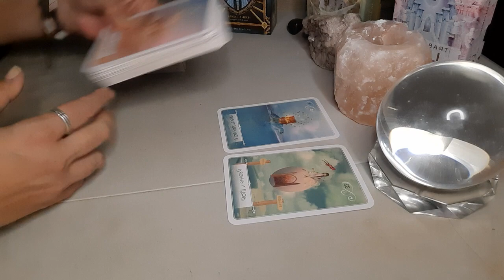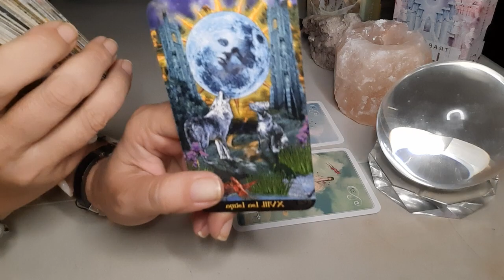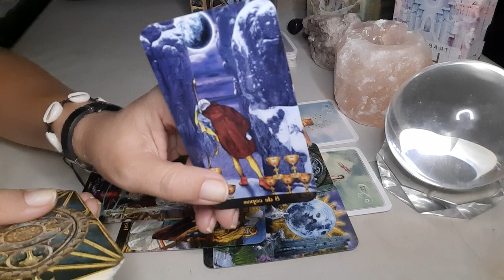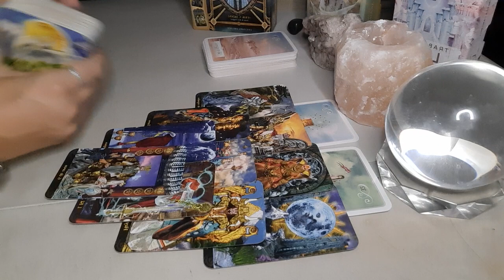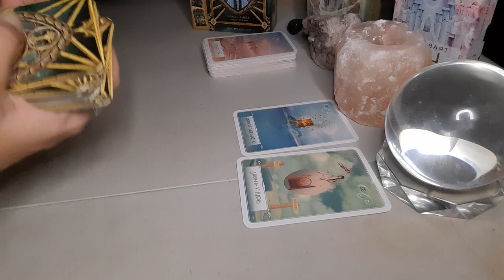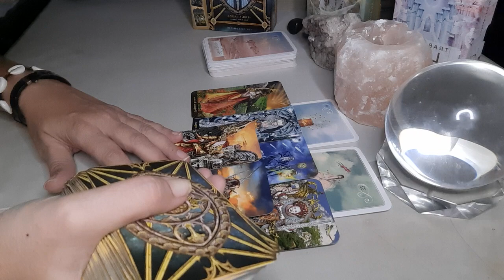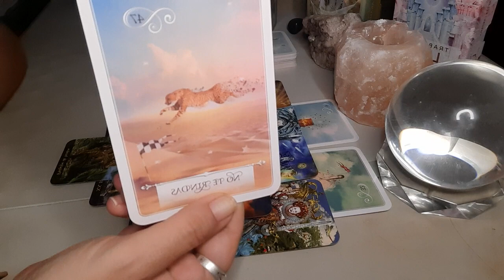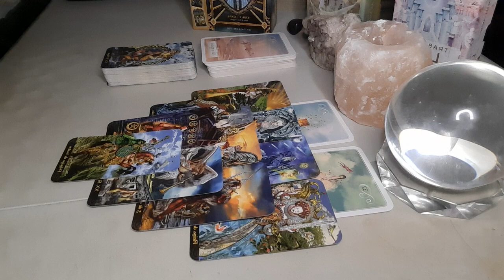ACUARIO Sacas al Diablo 👿 De tu Vida ⚔️